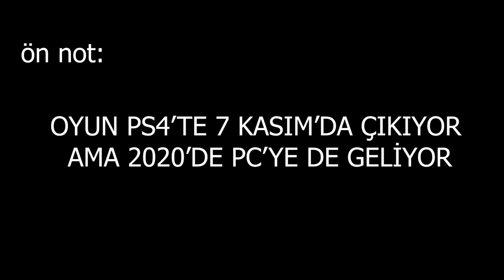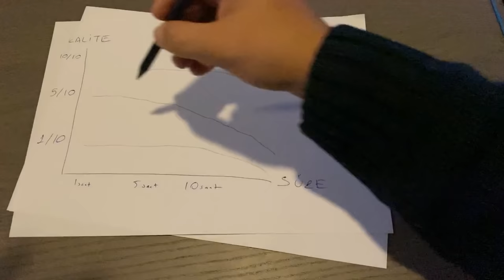HAYATIMDA BÖYLE BİR OYUN OYNAMADIM: DEATH STRANDING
Önemli notlar:
1- Oynadığım sürüm bana firma tarafından inceleme için gönderilen sürümdür.

2- EN ÖNEMLİ ŞEY: OYUN TÜRKÇE ALTYAZILI. Vallahi süper. Çok merak ediyorum acaba PC sürümünde de olacak mı?

3- Maalesef oyunun sadece ilk 4-5 saatinden görüntü kullanmamıza izin vardı. O yüzden ilerleyen kısımlardaki mekanları, aksiyon çeşitliliğini falan gösteremdim. Sıkıntı değil

4- Bu arada bahsetmeyi es geçtiğim çok büyük bir eksi var. En azıdnan benim için.FRAGMANLARDA gördüğünüz her şey oyun içerisinde birebir var. Yani oyunun çok önemli sahnelerini fragmana koymuş Kojima. Oyunda ilgili kısımlara gelince ya bunu niye fragman olarak verdin ki diye baya baya söylendim :D Bu da burada dursun.

Bugün yılın hatta birkaç yılın merakla beklenen oyunlarından Death Stranding'i incelememize konu ediyoruz. Dilim döndüğünce anlatıyorum size. Gerçi bu anlattıklarım oyunu tarif etmek için çok kısıtlı  aslında :D Ancak bazı ambargo kuralları var; her şey hakkında da konuşamıyoruz. Ki çok normal. En azından oyunu oynayınca normal olduğunu anlıyorum :D

Neyse iyi seyirler!